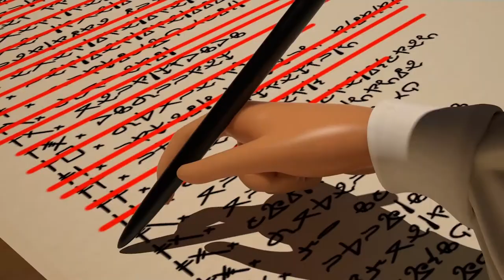2017 Animation, Film + Video Grad Showcase Trailer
The Show - New Adventures in Design, Media and Visual Arts. Join us for us for daily on-demand screenings:
May 6 - 21 | M-F 10am – 8pm | S-Su 10am–6pm. Opening Night Premiere Screening | York Theatre, Sunday, May 7. Tickets | Editor: Riley McMaster (BFA '16)